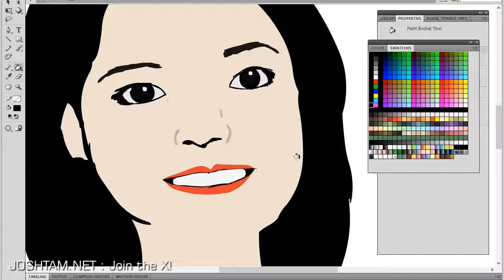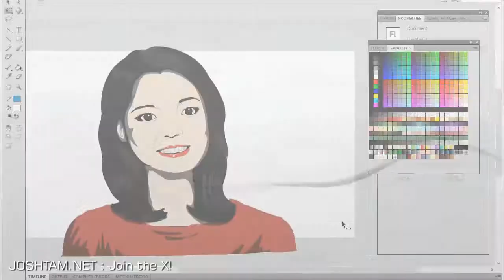Teresa Teng - Speed Art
Teresa Teng Speed Art speed art, drawn under 34 minutes, using only the mouse.  She is tough to draw.  She was a great diva with a lot of talent.  She traveled the whole world singing songs in various languages such as Mandarin, Cantonese, Hokkien, Japanese and even Indonesian!  She sang a wide variety of songs and the most famous is "The Moon Represents My Heart" or Yue Liang Dai Biao Wo De Xin.